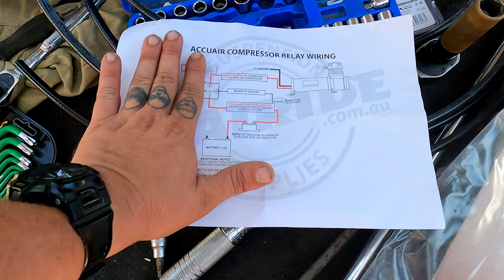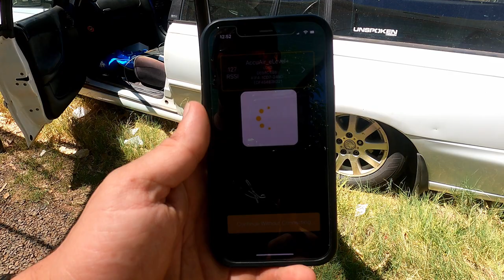Air ride airbag install pt1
in this video i install the wiring for my air ride and accuair eLevel+ystem. still to install height sensors.